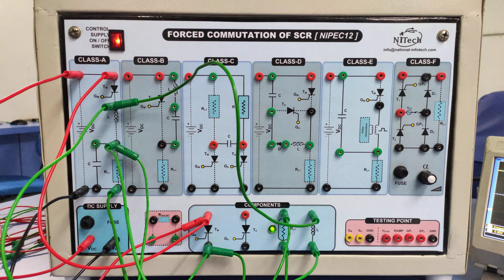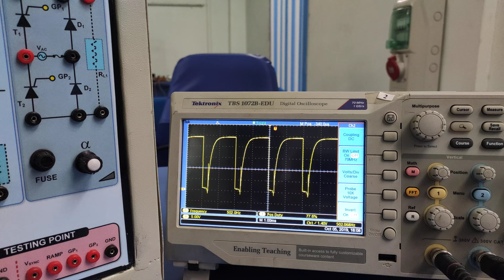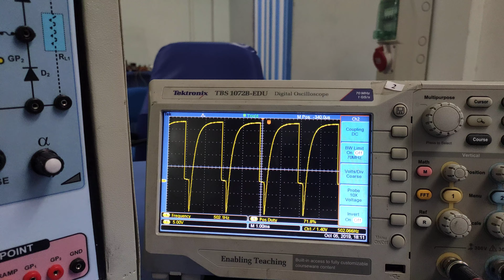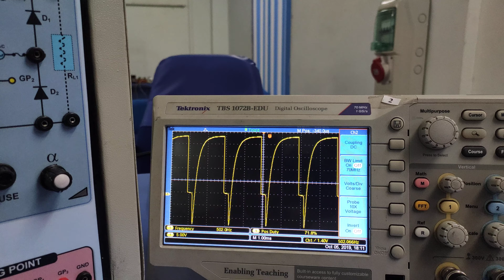FORCED COMMUTATION OF SCR (PART-2)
Welcome to National-Infotech YouTube channel.
Here you will find Demonstration of our kit.